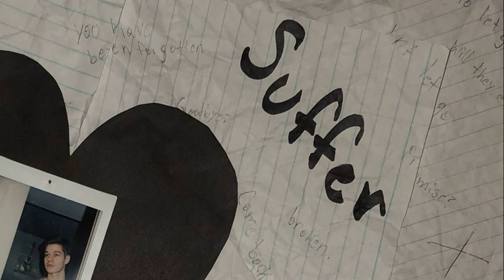Sal SIngs - Hurting